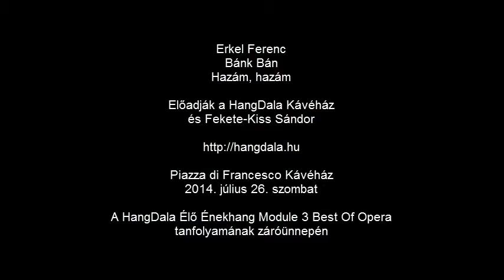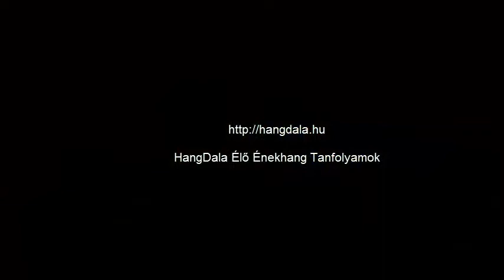Erkel Hazám hazám - a HangDala Kávéház előadásában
A HangDala Élő Énekhang Module 3 tanfolyamának záróünnepe a híres HangDala Kávéházban volt most is! Az augusztusi tanfolyam a Best Of Opera volt.
Az egyik megtanult ária a Hazám, hazám volt a Bánk Bánból.
Hallgasd meg az előadást a hangdalások előadásában.
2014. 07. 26. Piazza di Francesco kávéház